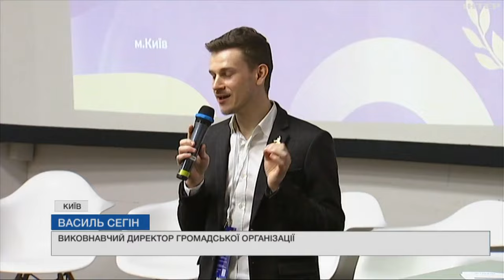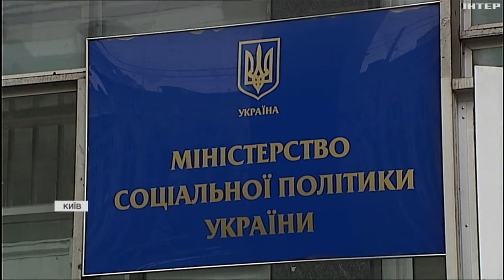У Києві відбувся форум "Сталимо перемогу": результати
Де брати гроші на відновлення постраждалих регіонів? На що насамперед витрачати міжнародну допомогу? Як пришвидшити антикорупційну реформу? Відповіді на ці питання напередодні шукали у Києві на форумі. Його учасники переконані: Україна здатна створити нове економічне диво. Що для цього потрібно?